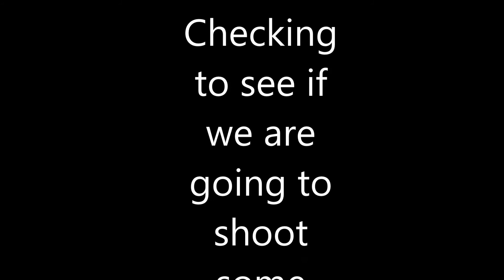Out at one of the disc golf parks!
Flying with the owner of Xrayair.com